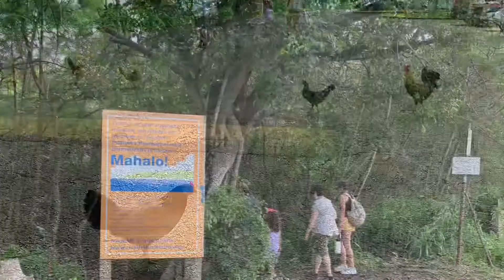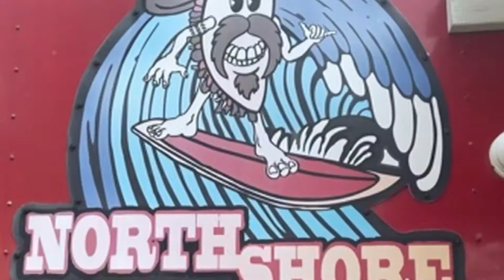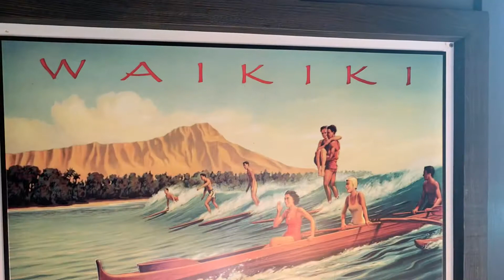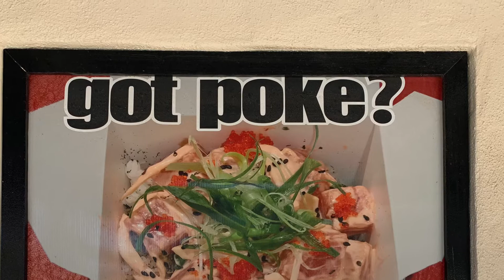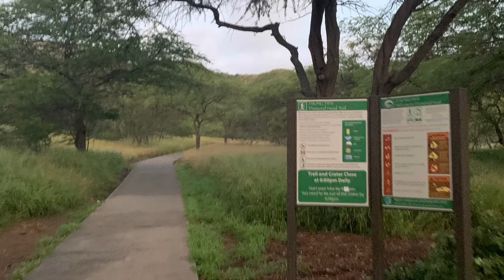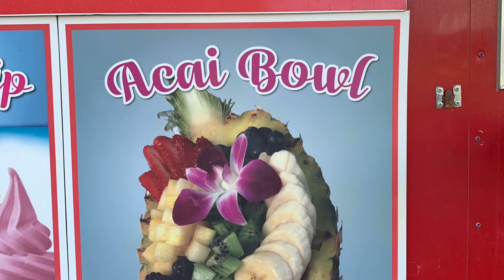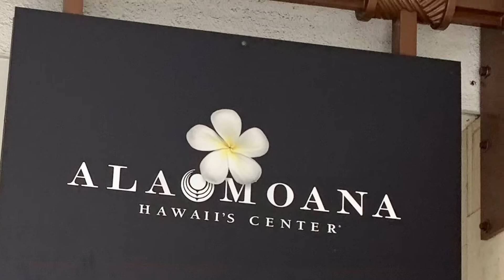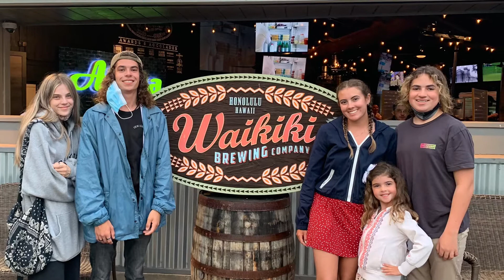Hawaii 2021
Family Hawaii trip March 2021, Honolulu Waikiki Hilton hawaiin village